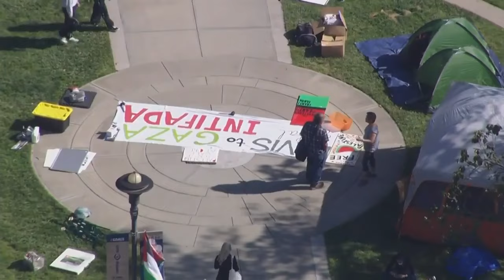LiveCopter 3 shows pro-Palestinian encampment at UC Davis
A pro-Palestinian encampment was set up at UC Davis on Monday